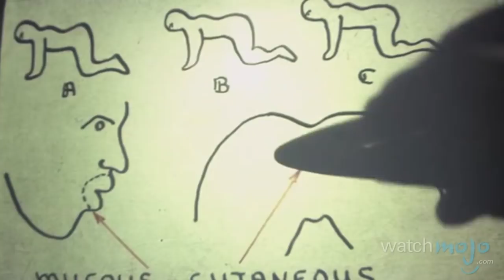Another Top 10 Movies You Shouldn't Watch with Your Parents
Now that you're older, you can see all of these movies without adult supervision. Thank god! as we count down our picks for another Top 10 Movies You Shouldn’t Watch with Your Parents.

Special thanks to our users Jose Miguel Alvear Carrion, Muppet_Face, Nays Baghai, headbanger8383, Luke Vonderheide, Forrest Robinson, ShoopDaKev, Skyfalltomydeath123, TheDude, Maximillian Mages, Isatjhuh, and Zach Sletto for submitting the idea on our Suggestion Tool